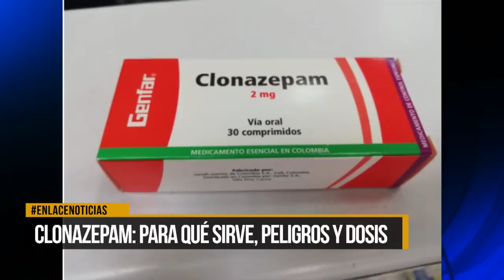Clonazepam: para qué sirve, peligros y dosis